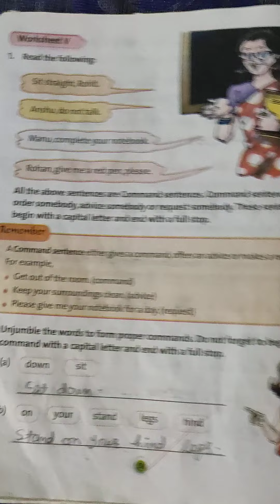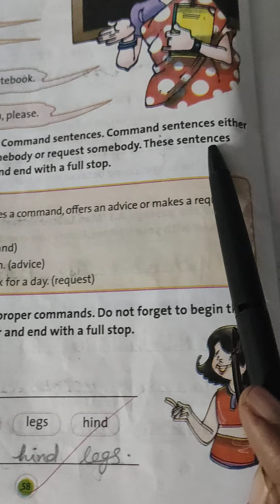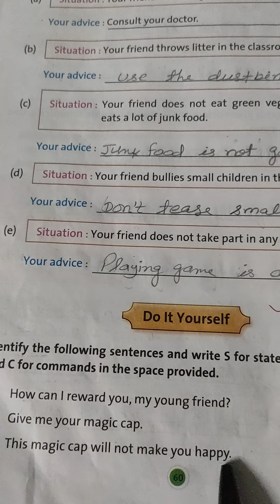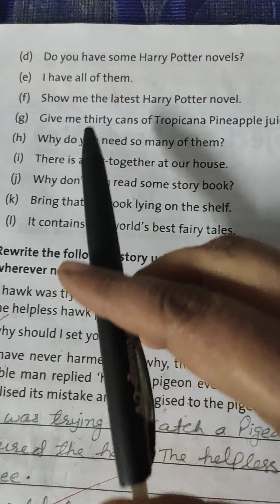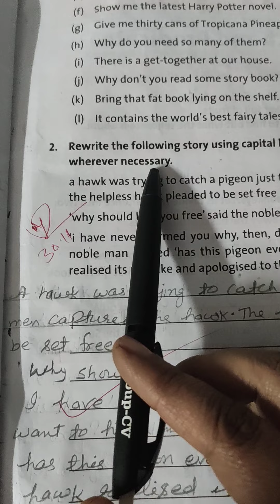Priyashree Verma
Class -3||English Practice Book||Command sentence||